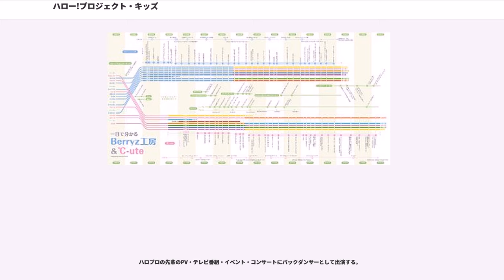ハロー!プロジェクト・キッズ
ハロー!プロジェクトのユニット

ハロー!プロジェクト・キッズは、ハロー!プロジェクト・キッズ オーディションの合格者全員の総称である（文脈によっては定義が異なる場合もある。後述）。

ハロー!プロジェクト・キッズ（以下「キッズ」）が誕生するきっかけとなったハロー!プロジェクト・キッズ オーディションは、応募対象を小学生に限定したハロー!プロジェクト（以下「ハロプロ」）のオーディションである。このオーディションは2002年3月から開始。27,958名の応募者を集め、同年6月30日に放送されたテレビ東京系列の番組「ハロー!モーニング。」（生放送）で最終選考に残った15名全員を合格とした。この15名がキッズである。

同様のオーディションとして、2004年にハロプロ エッグ オーディション2004が開催されているが、そのオーディションの合格者はハロプロエッグと称されていた。また、2006年に開催されたアップフロントグループ『エッグ』オーディションと翌2007年以降開催されているアップフロントエッグオーディションも同様である。

このオーディションは小学生限定（実際の合格者は1 - 5年生）だったため、レッスンのために東京都内に通える（=東京近郊在住である）事が条件とされた（ハロプロエッグも同様）。また、キッズとなった後もコンサートやイベントへの出演を週末および春・夏・冬休みや連休などに集中させ、なおかつ学校行事を最優先させるなど、学業を優先した活動を行っている。

2003年上半期までハロプロのコンサートやモーニング娘。との共演映画に出演していたが、同年夏から秋にかけてモーニング娘。（当時）の矢口真里を中心とした「ZYX」と、同じくモーニング娘。の田中れいなを中心とした「あぁ!」がそれぞれ結成され、前者に5人、後者に2人のキッズが参加した。両ユニットはこの年限りの活動となったが、この2組の試行を経て、2004年、初のキッズ内ユニットである「Berryz工房」がスターティングメンバー8人で始動。同年1月14日のファンクラブイベントで御披露目され、3月3日にデビューした。このうち、メンバーの1人である石村舞波は翌2005年10月2日の同ユニットのコンサートツアー最終日で同ユニットおよびハロプロを卒業すると同時に芸能界を引退した。

一方、Berryz工房のスターティングメンバーでない7人は、同年6月11日からの安倍なつみコンサートツアー出演時につんく♂により「℃-ute」と命名された。これによってキッズ内ユニットは2組となった。その後、2006年1月2日のハロプロコンサートでハロプロエッグの有原栞菜が℃-uteへ加入する事が発表され、同月28日のコンサートから正式に合流した。その後、同年10月31日に村上愛が、有原栞菜が2009年7月9日、梅田えりかが同年10月25日にそれぞれ同ユニットおよびハロプロを脱退・卒業している。

さらに、2007年10月からはBerryz工房から2人（嗣永桃子・夏焼雅）、℃-uteから1人（鈴木愛理）が選抜参加し、「Buono!」を結成した。この後結成した「アテナ&ロビケロッツ」「ガーディアンズ4」、また2009年6月にチャンプルユニットとして結成されたタンポポ#・プッチモニV・ZYX-α・続・美勇伝にも選抜参加したメンバーがいる。

2015年3月3日、Berryz工房が日本武道館のラストライブをもって無期限で活動を停止した。その内、嗣永桃子はカントリー・ガールズのプレイングマネージャーとして活動した。

2017年5月22日、Buono!が横浜アリーナのラストライブをもって活動終了、6月12日に℃-uteがさいたまスーパーアリーナのラストライブをもって解散、そして6月30日に嗣永が青海の屋外会場公演をもってカントリー・ガールズおよびハロー!プロジェクトを卒業し、芸能活動を控えるとしており、これをもって、ハロー!プロジェクト・キッズ出身者は、ハロー!プロジェクトから全員が卒業した。なお、ハロー!プロジェクト・アドバイザーとなった清水佐紀のように、グループ活動終了後もハロー!プロジェクトに関与するメンバーも存在する。

本来、"（広義）"の「ハロー!プロジェクト・キッズ」は、前述の定義通りハロー!プロジェクト・キッズ オーディションの合格者15名の総称であるが、Berryz工房の結成後、これに参加しなかった7名を指すという新たな意味"（狭義）"が生まれる。このダブルミーニングは℃-uteの命名により解...